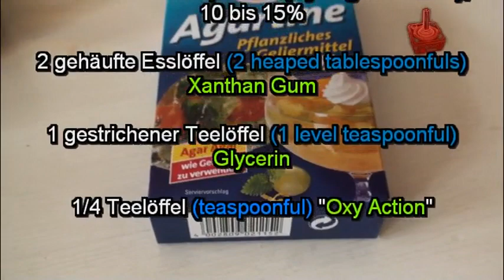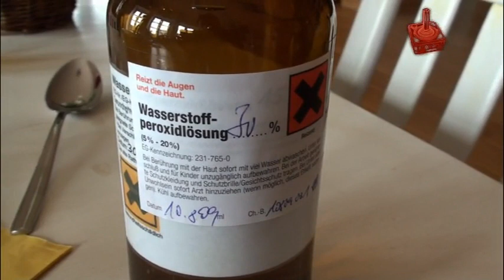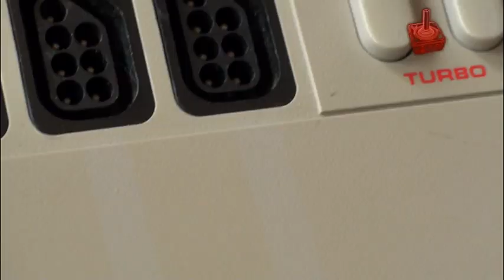Retro Snippets #32: retr0bright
Hier gehts dem Gilb an den Kragen!